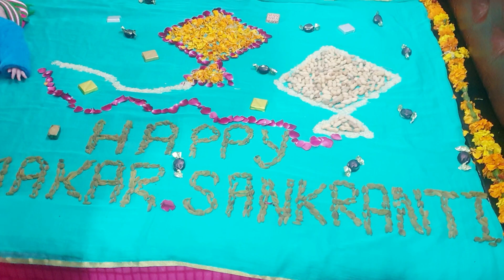Uttrayani Makrani मैं baby का फोटो shoot👨‍🦲एक से बढ़कर एक कलाकार आये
Narendra Singh Negi and Kishan all Garhwali song Narendra Singh Negi  Mahipal songs
 aapka macha Narendra Singh Negi song
 Anuradha Nirala Garhwali song hits
 Narendra Singh Negi hit song
 Garhwali top 10 song
 Narendra Singh Negi old song
narendra Singh negi
top 10 garhwali song